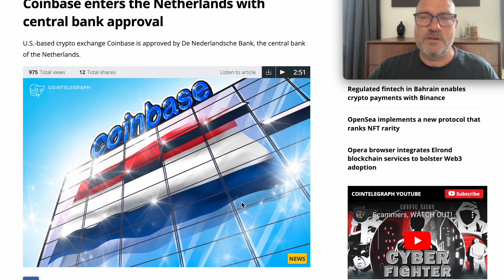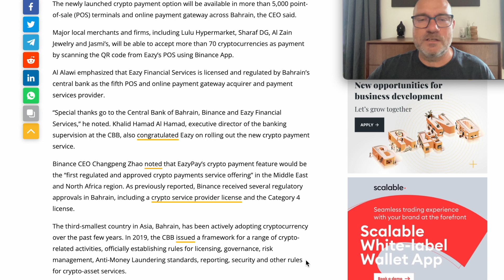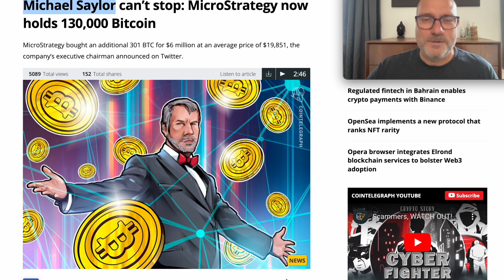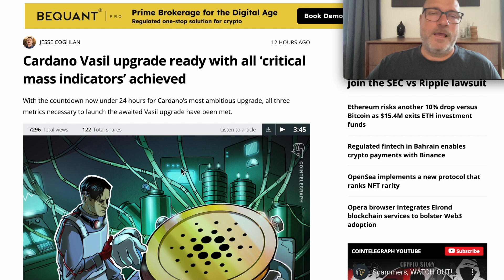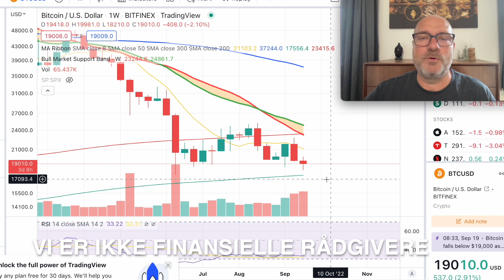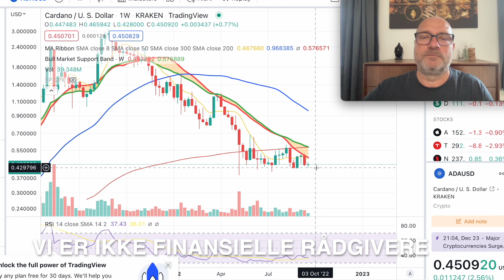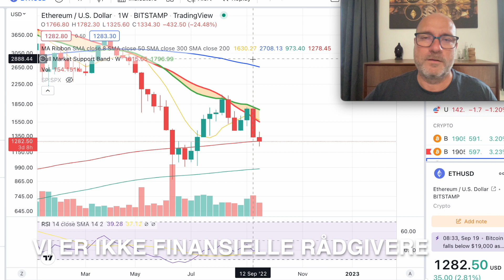Michael Saylor´s: MicroStrategy køber Bitcoin igen. | Krypto nyheder | Cryptovaluta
Dogecoin er blevet den anden største POW crypto  | ‘Den Grønne Ethereum narrativ narrative´ vil drive investeringer og adoption af crypto | Kina er tilbage i top 10 af lande der bruger Bitcoin trods forbud  |  Lær om kryptovaluta | Krypto nyheder

0:00 - Intro
0:22 - Coinbase går ind i Holland med central bank godkendelse
1:04 - Bahrains central bank godkender crypto betalinger
1:52 - Michael Saylor´s: MicroStrategy køber yderligere 301 Bitcoin
2:51 - Cardano Vasil upgrade på trapperne
3:33 - Markedet

🔥 Tjen 10$ ved brug af dette link, når du opretter en Binance konto. Så støtter du samtidig Cryptokanalen gratis :) Binance

BRUGBARE LINKS

👉 Stil og svar gerne på gerne spørgsmål under videoerne, og husk at like vores videoer og abonner på kanalen, så vi kan blive ved med at skabe nyt indhold og sikre kanalens eksistens🙏

Venlig Hilsen
Henrik og Andreas